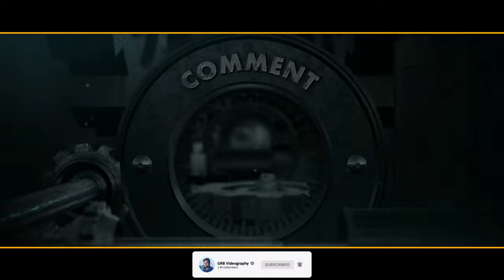Nedumangad (P-3)┃Kerala┃4K┃GRB Videography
Nedumangad is a town and municipality in the Thiruvananthapuram metropolitan area of Thiruvananthapuram district in the Indian state of Kerala and is the headquarters of Nedumangad tehsil and Nedumangad Revenue Division (RDO). It is a suburb of the extended metropolitan region of Thiruvananthapuram city. It is located around 16 km to the northeast of Thiruvananthapuram city on the Thiruvananthapuram – Shenkottah (State Highway 2). It is an important commercial center in the district. It is a growing commercial and educational hub and all-important government institutions are situated in the town. Nedumangadu Market is important in South Kerala.

It is an important center for commercial trade in hill products such as pepper and rubber. A wholesale market set up by the Department of Agriculture (with the assistance of the European Union) is also situated there.

My name is Ratna, from Andhra Pradesh who lives in Kerala. Personally, I'm a Photographer and Filmmaker. I love to be in nature where I can feel free and enjoy myself with my gear. I wanted to welcome you, to see the world through my lenses. I will be uploading the best videos where you can enjoy yourself while you are watching my videos.

You can buy me a Pizza 🍕

©All rights for these videos are reserved 🅶🆁🅱 🆅🅸🅳🅴🅾🅶🆁🅰🅿🅷🆈. Unauthorized downloading and duplicating on YouTube channels and any other media platform are 🚫STRICTLY PROHIBITED🚫 and will lead to punitive measures.
Gear I use to make videos ↓↓↓

▶︎Nikon 5600
▶︎Panasonic Lumix G85 4K
▶︎GoPro Hero 8 Black
▶︎GoPro Robustrion 40 in 1 Mount
▶︎Sandisk 64GB